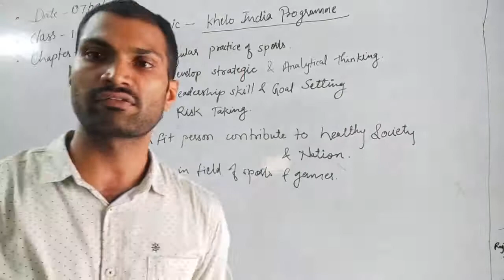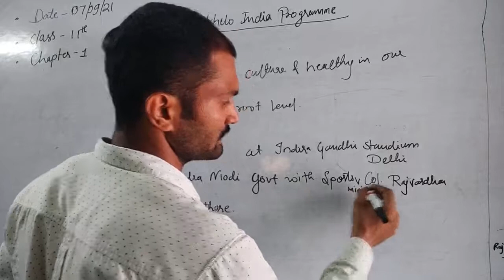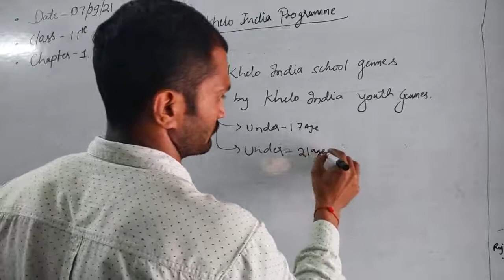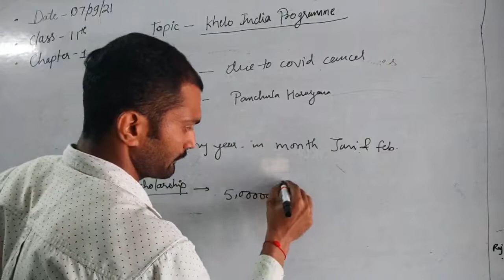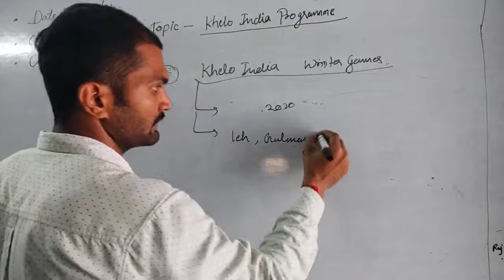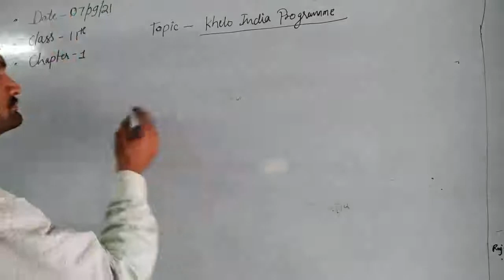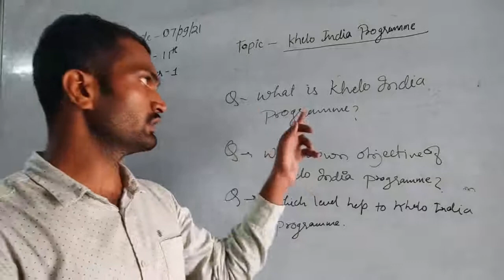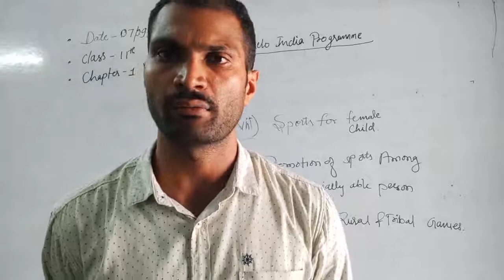Class XI Physical education 07 09 2021 by Shivraj singh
Class XI physical education 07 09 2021 by Shivraj Singh khelo india programme